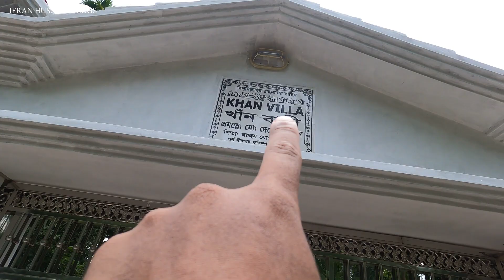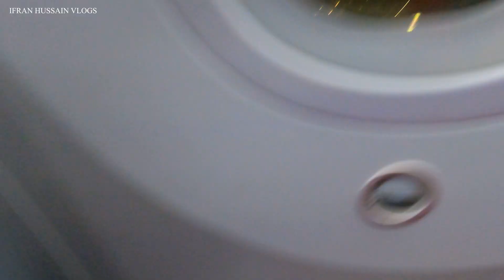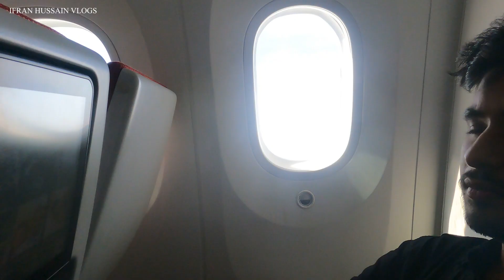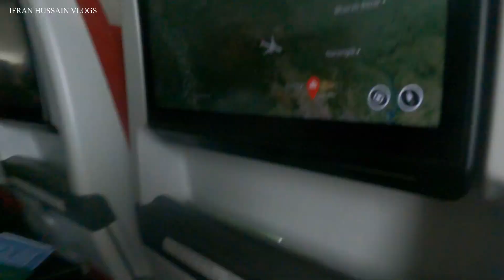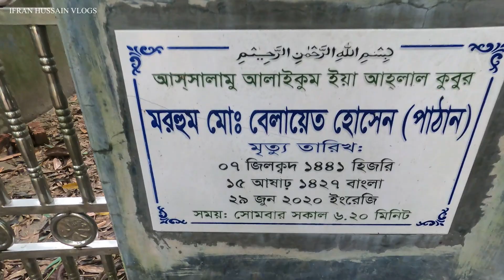Kuwait to Bangladesh | Returning to birth place after 8 year | Chandpur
Kuwait to Bangladesh experienced my first impresion to my village

Bangladesh (/ˌbæŋɡləˈdɛʃ, ˌbɑːŋ-/;[16] Bengali: বাংলাদেশ, pronounced [ˈbaŋlaˌdeʃ] (listen)), officially the People's Republic of Bangladesh, is a country in South Asia. It is the eighth-most-populous country in the world, with a population of around 169 million people in an area of 148,460 square kilometres (57,320 sq mi).[11] Bangladesh is among the most densely populated countries in the world, and shares land borders with India to the west, north, and east, and Myanmar to the southeast; to the south it has a coastline along the Bay of Bengal. It is narrowly separated from Bhutan and Nepal by the Siliguri Corridor; and from China by the Indian state of Sikkim in the north. Dhaka, the capital and largest city, is the nation's political, financial and cultural centre. Chittagong, the second-largest city, is the busiest port on the Bay of Bengal. The official language is Bengali, one of the easternmost branches of the Indo-European language family.

Chandpur District (চাঁদপুর) is a district located in Chattogram Division, Bangladesh.[3] It was a part of the Comilla District until 15 February 1984.[4]